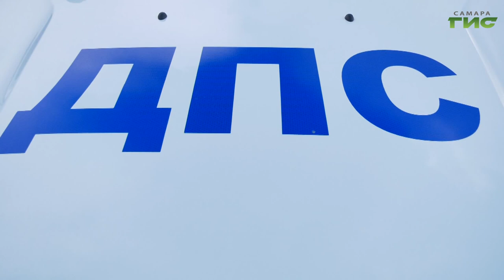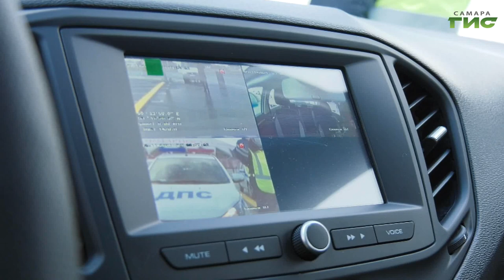ГИБДД Самарской области передали 197 новых патрульных автомобилей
В преддверии профессионального праздника. 10 ноября в стране отметят День полиции. Самарским инспекторам ДПС передали ключи от новых патрульных автомобилей. Какими моделями пополнился автопарк ГИБДД области и чем служебные машины отличаются от гражданских версий расскажет Максим Магомедов.